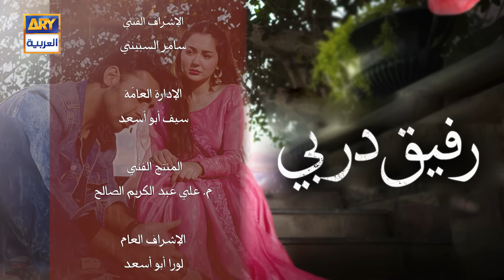مسلسل رفيق دربي حلقة 5 | مدبلج بالعربي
Pakistani Drama | Mere Humsafar Episode 5 | Hania Aamir | Farhan Saeed | Wasim Abbas| ARY Arabia

رفيق دربي حلقة 5 - فرحان سعيد - هانية عامر -  ARY العربية | مدبلج

الممثلين:
فرهان سعيد
هانية عامر
وسيم عباس
علي خان
ثمينة احمد
صبا حميد
عامر قريشي
تارة محمود
زويا ناصر